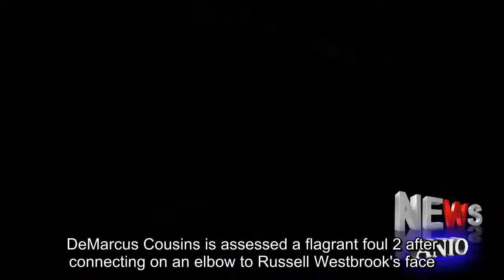DeMarcus Cousins of New Orleans Pelicans ejected for swinging elbow at Russell Westbrook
DeMarcus Cousins is assessed a flagrant foul 2 after connecting on an elbow to Russell Westbrook's face.(0:47)  NEW ORLEANS -- Pelicans center DeMarcus Cousins was ejected Monday night from a 114-107 win over Oklahoma City after swinging his elbow into the head of Thunder star Russell Westbrook.The play happened under the Pelicans' basket in the third quarter after Cousins had secured a rebound.When Cousins raised his elbows near Westbrook's face, the Thunder guard dropped to the floor holding his head.Westbrook remained sprawled on the floor for several seconds.Replays showed Cousins slightly swung his elbow toward Westbrook, catching him slightly on the back of his head near his neck without following through.Westbrook was OK and remained in the game.Kings fans gave DeMarcus Cousins a standing ovation and cheered him in his return to Sacramento on Thursday.Cousins went off for 41 points and 23 rebounds in a 114-106 Pelicans win.DeMarcus Cousins, after responding to a fan sitting courtside during the Pelicans' loss to Memphis on Wednesday, has been fined $25,000 by the NBA.Officials did not eject Cousins from the game until viewing replays on a TV at the scorers' table, after which they called a flagrant foul 2.Hard contact is not required for such a foul, only an act deemed reckless or dangerous.Cousins had 18 points, nine rebounds and four assists before his ejection with five minutes to play in the third.He ranks fifth in the NBA with a 27.1points-per-game average and third with 13.2rebounds per game.New Orleans trailed 76-72 when Cousins was ejected but surged ahead soon after with an 11-3 run during which Jameer Nelson, E'Twaun Moore and Darius Miller each hit 3s, with Nelson's banking in from near half court as the shot clock expired.Anthony Davis paced the Pelicans with 36 points and 15 rebounds.It was the second flagrant 2 of the NBA season but the second in two weeks.On Nov.5, Carmelo Anthony was given a flagrant 2 and ejected after contact with Portland's Jusuf Nurkic during a drive to the basket.Replays did not appear to show a convincing intent on the play by Anthony, who elevated into Nurkic and double-clutched, making contact to Nurkic's chin with his elbow.Nurkic stayed down for a few moments while holding his face, which triggered the review.The NBA later upheld the officials' call, saying Anthony's play "met the criteria of hard contact above the shoulders with high potential for injury" and was "dangerous and reckless in nature.